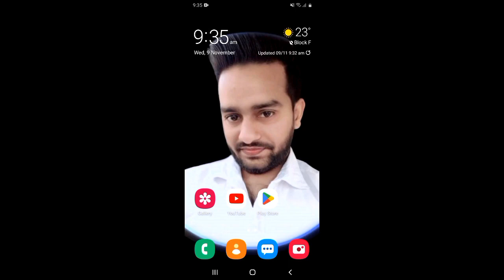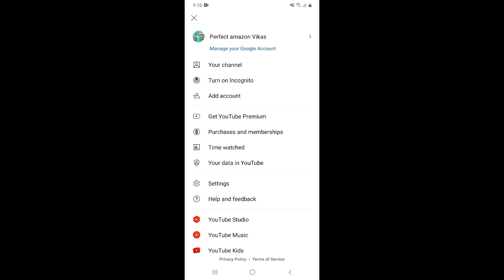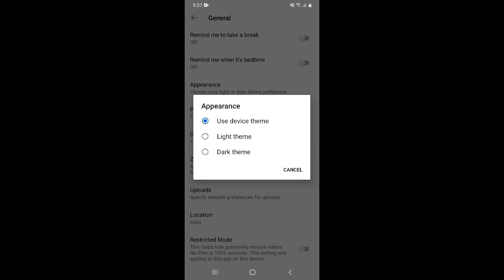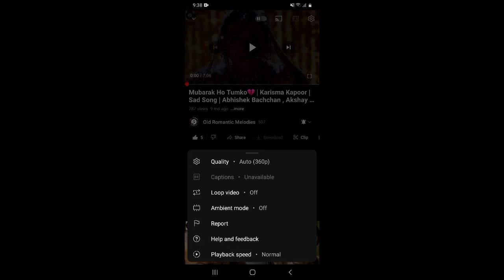Ambient mode kya hai | YouTube ambient mode kya hota hai | Ambient mode on YouTube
About this video 👇
Dosto, is video me maine apko youtube ke naye feature ambient mode ke bare me bataya hai.

दोस्तों, इस वीडियो में मैंने आपको यूट्यूब के नए फीचर एम्बिएंट मोड के बारे में बताया है |

👇 Topics Covered 👇

🔻ambient mode
🔻 ambient mode kya hota hai
🔻 ambient mode kya hai
🔻 ambient mode youtube
🔻 ambient mode youtube app
🔻 ambient mode youtube meaning
🔻 ambient mode off
🔻 ambient mode on
🔻 youtube ambient mode
🔻 youtube ambient mode kya hai
🔻 youtube new update ambient mode
🔻 youtube ambient mode android
🔻 ambient mode on youtube
🔻 youtube ambient mode meaning
🔻 youtube me ambient mode on kaise kare
🔻 youtube ambient mode kya hota hai
🔻 ambient mode kaise on kare youtube me